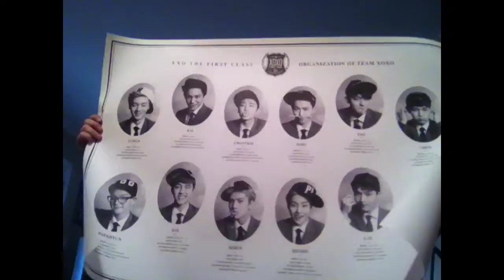Poster package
Kat opens a poster package from kpopmart via YouTube Capture